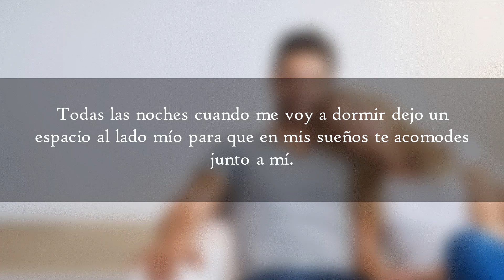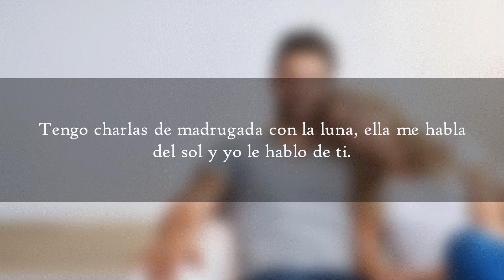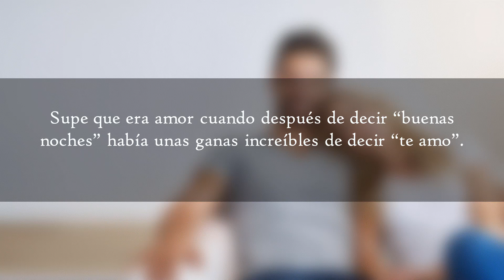Mensajes de buenas noches para mi novia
Los mejores mensajes de buenas noches para decirle a tu novia antes de ir a dormir.